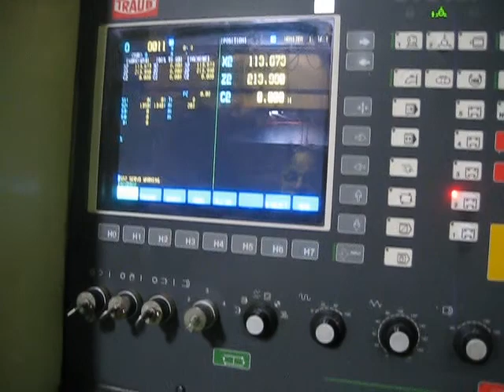TRAUB MODEL TNS-26-DGY CNC TURNING CENTER WITH SUB SPINDLE, LIVE TOOLING & Y-AXIS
General Specifications
Main spindle
Spindle capacity (max. bar dia.) 26mm (1.02")
Turning length per turret 270mm (10.63")
Spindle speed max. 7000 RPM
AC motor, infinitely variable speed Power rating 11kw (15 HP)
Max. torque Nm (ft lb) 105 (50)
Constant power rating 1:7
Spindle nose register dia. 90mm (3.543")
Counter Spindle:
AC motor, infinitely variable speed
Power rating5.5kw (7.5 HP)
Max. torque 35Nm (17'Lb)
Constant power rating 1:4
Spindle nose register dia. 85mm (3.346") Turrets
Number of turrets 2
Tool bores
for cyl. shanks to DIN 69880 12 each
Nominal dia. x-length 25x48mm (.984x1.890")
Cutting tool shank
section to DIN 69880 16x16mm(.630x.630")
Average chip-to-chip-time 1.17 Sec.
Indexing time 1st position 0.4 Sec.
each additional position0.12 Sec.
Drive for rotating turret tools
Number of driven tools 2 x 12
Power rating (15% duty cycle) 2.6kW (3.5 HP)
Max. torque (15% duty cycle) 4Nm (1.9' Lb.)
Max. spindle speed 8000 RPM
Feed drives
X-axes (S1+S2)
Rapid traverse and feed rate 12mm (472" Min)
Feed thrust 3000N (600 Lb)
Feed traverses80mm (3.150")
Z-axes (S1+S2)
2
Stock# 10809
2
TRAUB MODEL TNC-30-DGY 8 AXIS CNC MILLING & TURNING CENTER
GENERAL SPECIFICATIONS (Con't):
Rapid traverse and feed rate 15mm (590" Min.)
Feed thrust 5000N (1000")
Feed traverses270mm (10.630")
Y-axes (TNC 30 DGY)
Rapid traverse and feed rate 7.5mm (295" Min.)
Feed thrust 5000N (1000 Lbs)
Feed traverses330mm (12.992")
C-axesOption Machine DimensionsLength x depth2432x1890mm (95.7x74.4")Height 1850mm (72.8")Weight 3540Kg (7800lbs)(with counter spindle and switchgear cabinet)Total installed power rating35kW (47lbs)

Motor Specifications
Not Available

Equipped With
(2) Work spindles (main & sub-spindle)
(2) Turrets each with (12) driven live tools
(2) C-axis positioning (Main & Sub-spindles)
Y-axis on upper turret
Z-axis positioning of sub-spindle in/out
Both turrets can work either or both spindles simultaneously
Misc tooling including (4) live tools
Automatic tool position compenstion
Polygon milling
Parts catcher/workpiece separator
LNS Mini sprint bar feed, S/N 45167
Traub TX-8F 32-bit CNC controller with color graphics

Serial Number
0257 Year
1992 Location
PROSPECT HEIGHTS, IL